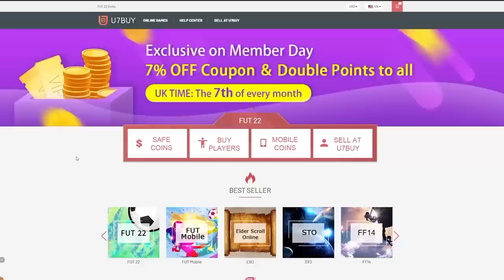95+ SHAPESHIFTERS PLAYER PICKS IN AUGUST! FIFA22 ULTIMATE TEAM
Fifa 22, Ultimate team, 95 shapeshifters player pick, FUTTIES, 85x10 packs, insane pack opening, Packs